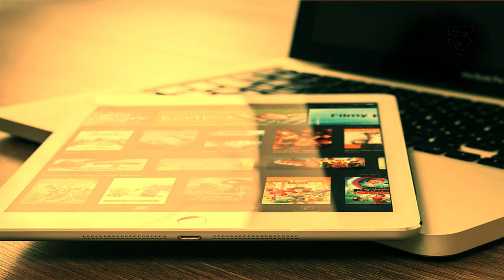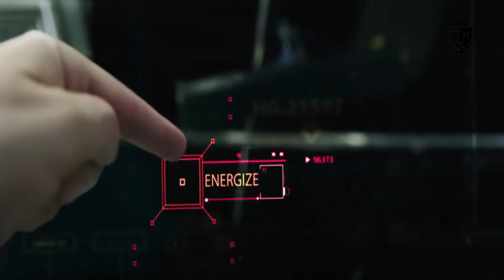dead wife's clone made by scientist |रिप्लिका चित्रपट मराठी Replicas new Hollywood sci-fi movie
Replicas new Hollywood movie story||New sci-fi movie||In Marathi
Replicas new Hollywood movie Explained in Marathi by The Character world

🤘Become a "Filmphilic'.

Audio Recorder:
Zebronics BE380T Bluetooth Earphone ) [Indian brand]
Audio Editor: Audacity [Windows]

JazzlerJeet